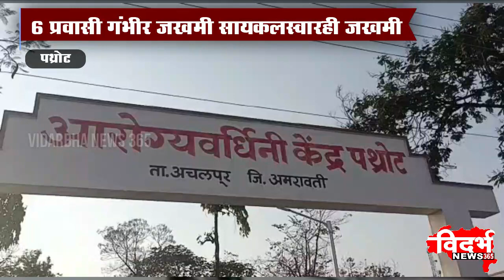PATHROT | माकडाच्या उडीने ऑटो पलटला १ मृत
विदर्भन्यूज365मराठी माकडाच्या उडीने ऑटो पलटला १ मृत

अंत्ययात्रेला जाणार्‍या महीलेचा मृत्यु

६ प्रवासी गंभीर जखमी सायकलस्वारही जखमी